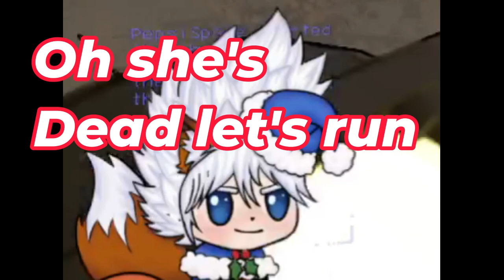THE WILD scream of the DOGGO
Was Playing Lethal Company with  @Inuhime_Usagi  and friends and while the Fox was returning to work...the DOGGO lets out an INTENSE CRY OF FEAR

If you want an Energy drink with good flavour or a cool shaker then check out the POGGERS drink line with my link
If you go to checkout and input the code
SaruFoxUK you get 10% of your purchase!

Poggers - SaruFoxUK (10%)